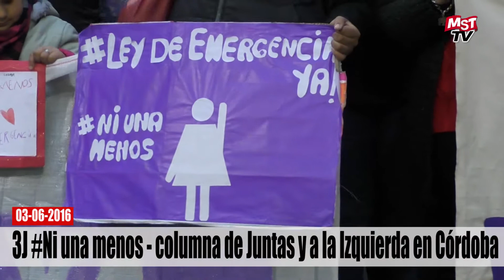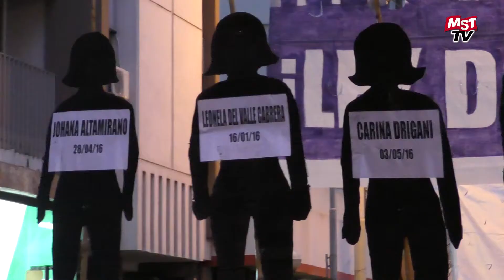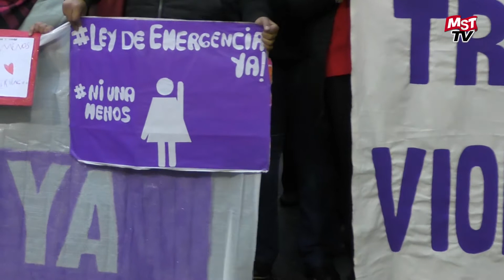3J Ni una menos, columna de Juntas y a la Izquierda en Córdoba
Imágenes de la columna de Juntas y a la Izquierda de Córdoba en la importante movilización realizada por Ni una menos, el viernes 3 de Junio de 2016. Intervención de Maru Acosta, hermana de la víctima de femicidio Paola Acosta e integrante de Juntas y a la Izquierda. Para más información ver